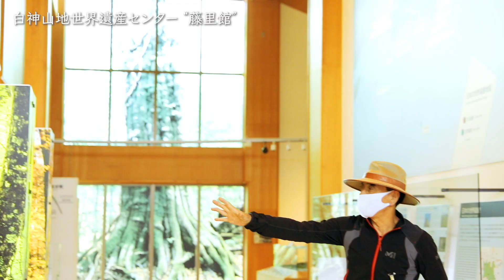世界自然遺産、白神山地の森に癒される。秋田の自然をめぐる旅 -県北・藤里編-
秋田県北・藤里町の自然をめぐる旅。樹齢400年を超えるブナの木を見ることができる「岳岱自然観察教育林」や、名瀑「峨瓏（がろう）の滝」など、世界自然遺産、白神山地を体感できるスポットを紹介します。